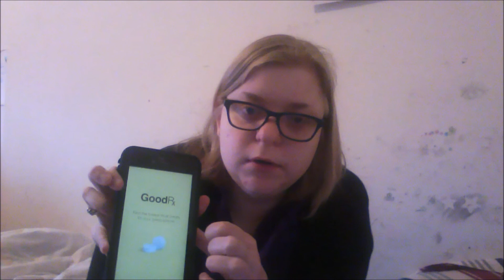Three Apps that I LOVE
I'm just a teen I'm kind of an adult I've been one for over a year but I still really don't feel I qualify I just want to SHARE SOME TIPS okay and have a fun game I don't even have a hookup for y'all gosh.